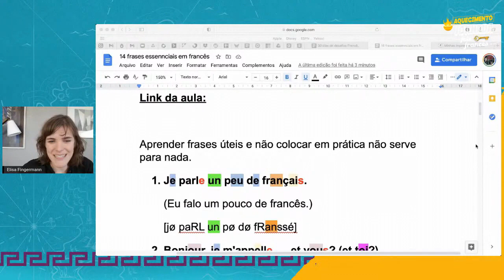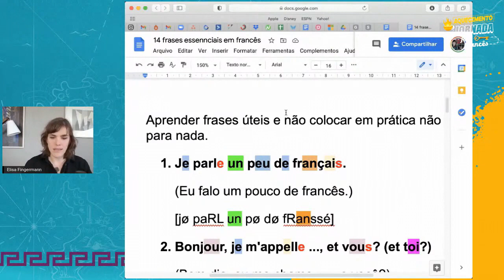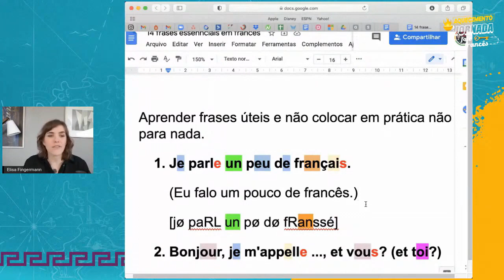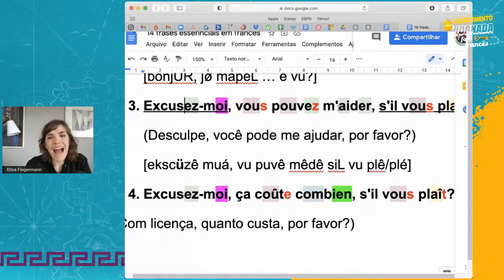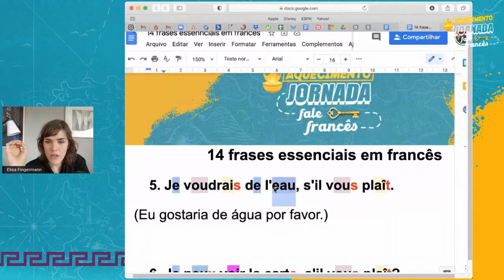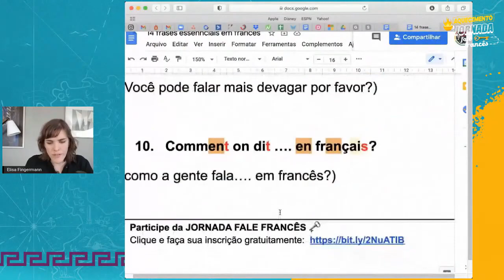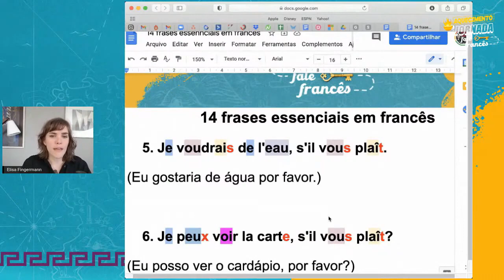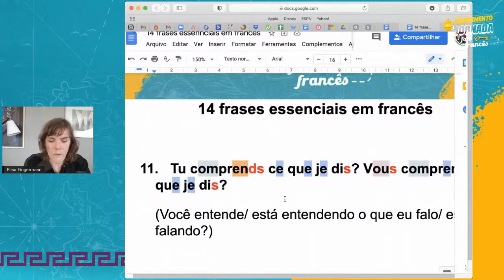14 frases em francês ESSENCIAIS e que você precisa conhecer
- Não importa o seu nível de francês: do iniciante ao avançado, você precisa conhecer essas 14 frases em francês.